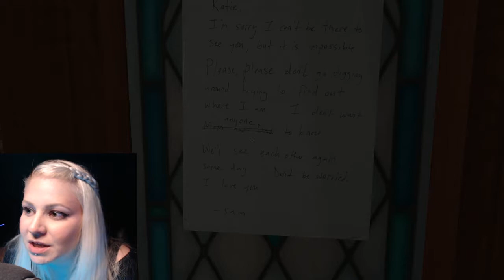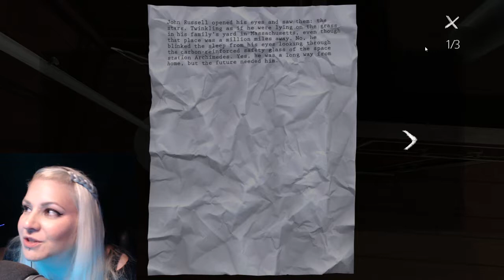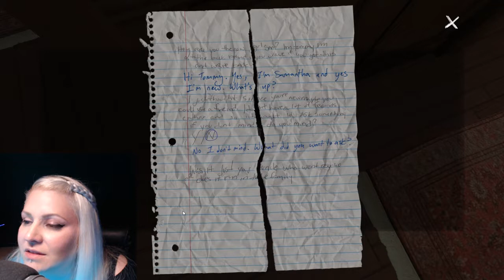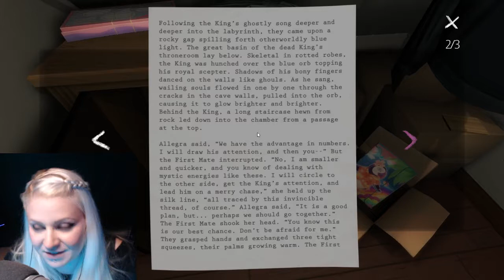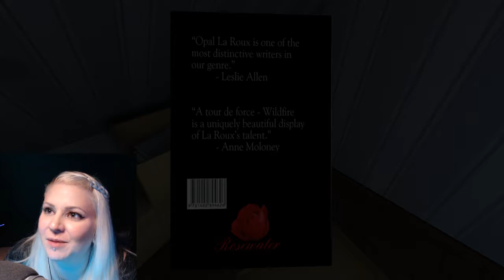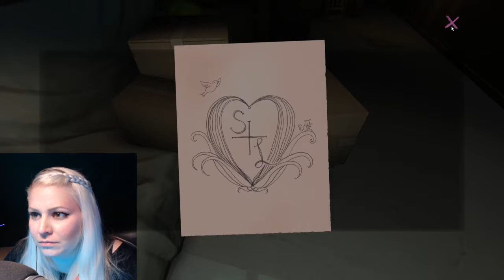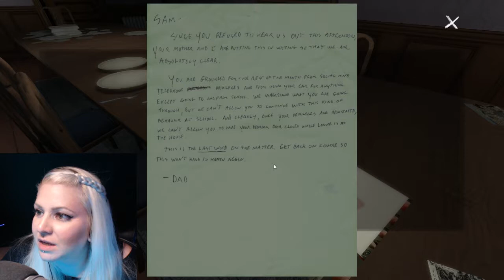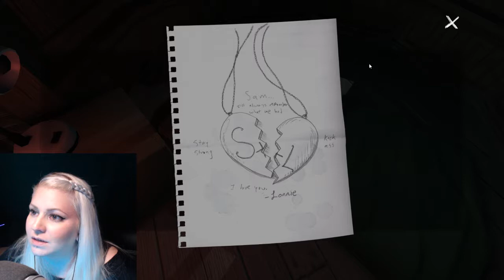ASMR Lets Play: Gone Home - Whispered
In this Video:

We play a game with a message! Immersive story telling.

Monica Elder
2055 Commercial Drive
Vancouver, BC
V5N 0C7